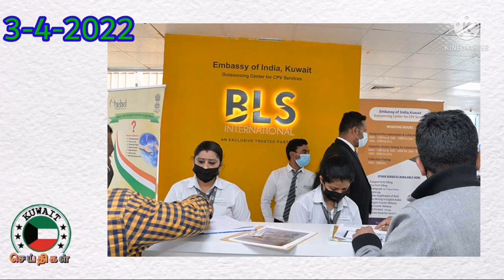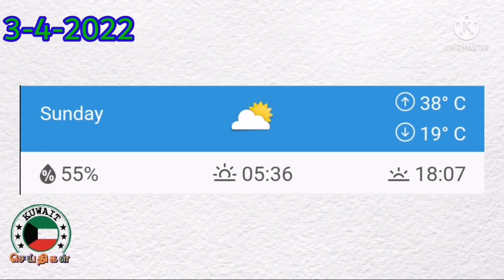பெட்ரோல் விலை திடீர் உயர்வு@குவைத்செய்திகள்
3-4-2022

வேலை வாய்ப்பு தகவல்களை தொடர்ந்து பெறுவதற்கு நமது டெலிகிராம் குழுவில் இணைந்து கொள்ளவும்.

இதுவரை ஆண்களும், பெண்களுமாக சுமார் 750 உறுப்பினர்கள் வரை இணைந்துள்ளனர்.

நாள்தோறும் நூற்றுக்கணக்கான வேலை வாய்ப்பு தகவல்கள் பதிவேற்றப்படுகிறது.

ஆண், பெண் யாரும் இணைந்து கொள்ளலாம்.

காதிம் விசா, சூன் விசா, மற்றும் அக்காமா இல்லாதவருக்கும் கூட பல்வேறு வேலை வாய்ப்பு தகவல்கள் நமது டெலிகிராம் குழுவில் பதியப்படுகிறது.

குழுவில் இணைந்து கொள்ள கீழே உள்ள லிங்கில் கிளிக் செய்யவும்...